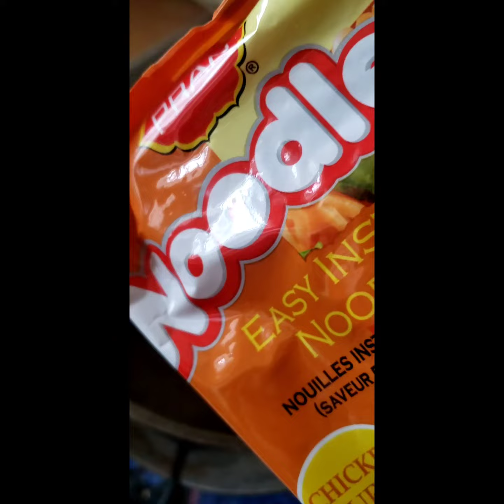Bangladeshi style Nodules made by me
How to make nodules in Bangladeshi styles